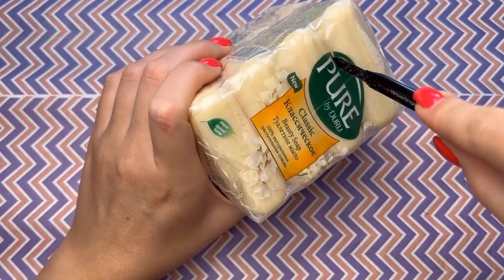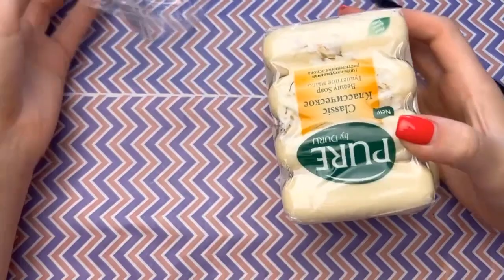1 Hour Asmr Crushing crunchy 💕✨ soap with foam and glitter💗 Satisfying ASMR Video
1 Hour Asmr Crushing crunchy 💕✨ soap with foam and glitter💗 Satisfying ASMR Video